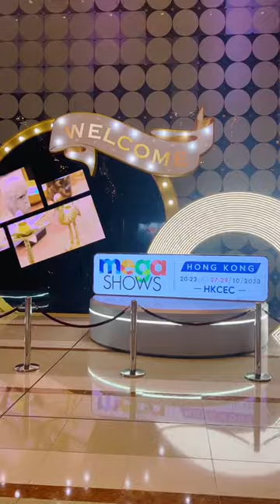Himmers is here: Mega Show (Oct 2023), Hong Kong - Trade Show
The fourth and last day of Hong Kong’s major exhibition, booth 1B-C10, explore Himmers’ latest bag collection.

The Hong Kong MEGA SHOW is the largest gift and home product exhibition in Asia, held annually in late October at the Hong Kong Convention and Exhibition Centre (HKCEC).

It attracts buyers and exhibitors from around the world.

The purpose of MEGA SHOW is to provide a platform for showcasing and sourcing Asian products, highlighting trends and creativity in the global trade market.

MEGA SHOW is an essential event for autumn procurement in Hong Kong.